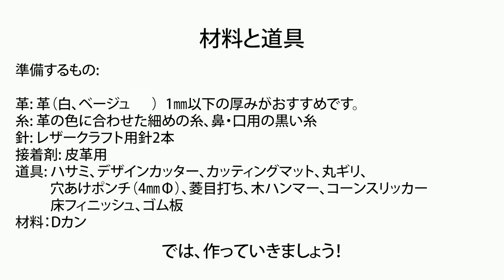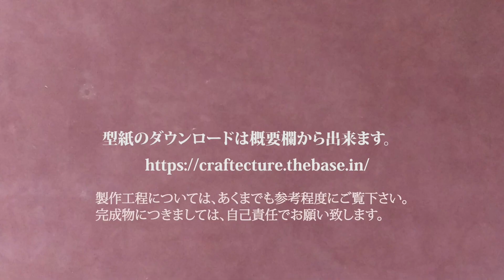初心者でも簡単！ゾウのレザークラフトチャームの作り方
今回は、ゾウのレザークラフトチャームの作り方を紹介します！初心者でも作れるように、説明しています。材料と作り方まで詳しく解説しますので、ぜひ最後までご覧ください。

手順：
・材料と道具の準備
・型紙の準備
・型紙の切り抜き
・革へのトレース
・革のカット
・切断面の処理
・各パーツの取付
・穴あけ
・ 糸と針で縫う
・最後の仕上げ
・完成

動画で使用している型紙がダウンロードができます。

質問や感想があれば、コメント欄で教えてください。完成した作品の写真をシェアしてくれると嬉しいです！